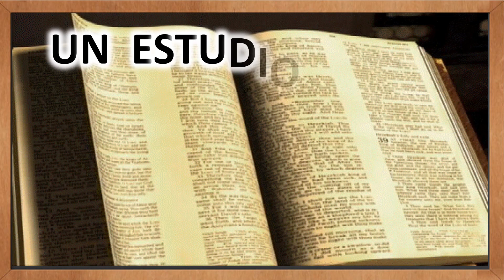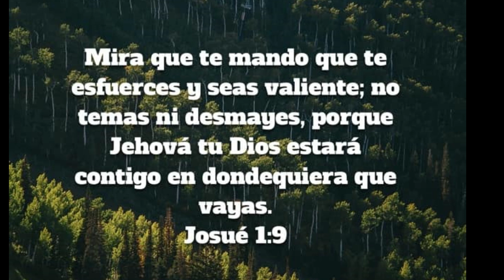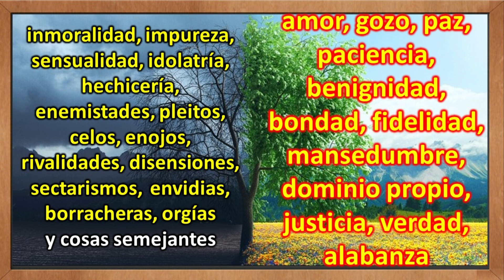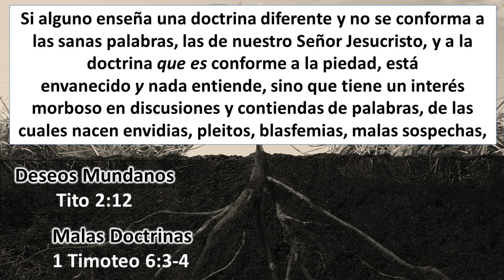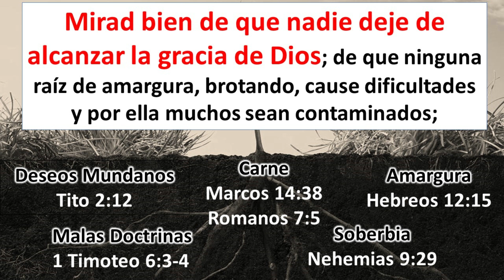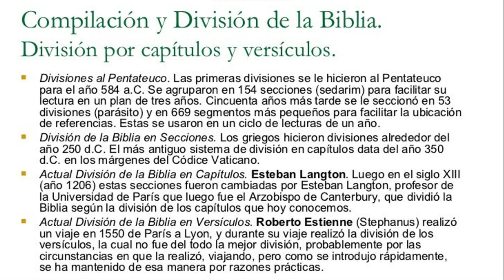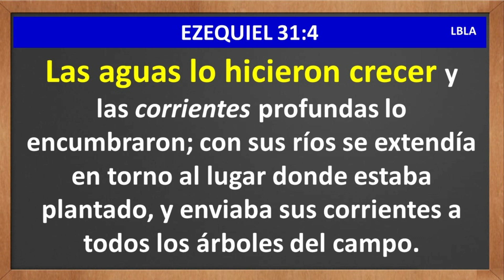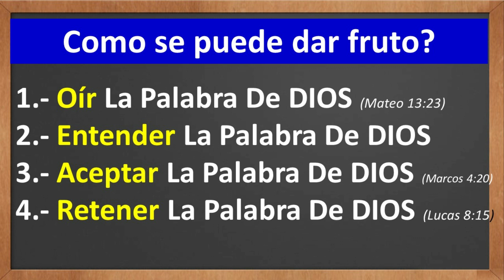08 Los Frutos Del Cristiano ED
ESCUELA DOCTRINAL
MODULO 1
TEMA 08 - LOS FRUTOS DEL CRISTIANO